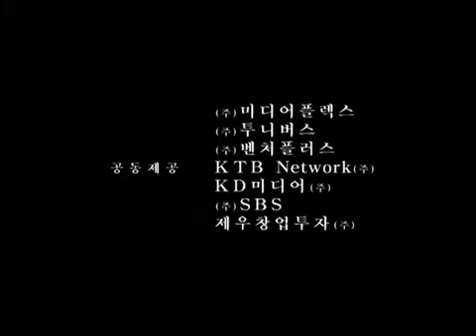Taegukgi (태극기 휘날리며): We OST (Boa) [Eng Subtitles]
Song and Video to its respectful owners. Please enjoy!

Credits to:
- Video: Showbox
- Singer: BoA
- RIP: Lee Eun Joo